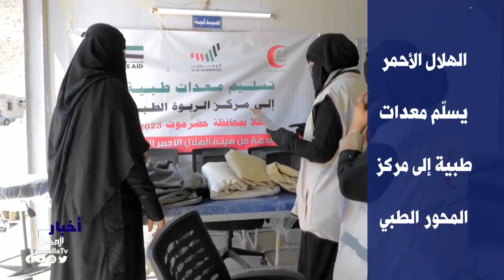نشرة الأخبار من قناة_المكلا 6 مارس 2023م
2023م

تابعنا على شبكات التواصل الإجتماعي:
ــــــــــــــــــــــــــــــــــــــــــــــــــــــــــ